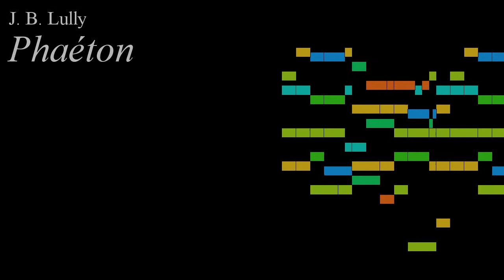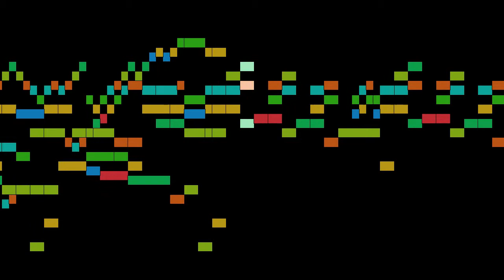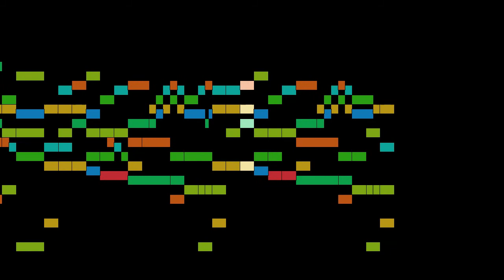Lully - Phaéton, part 31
Phaéton, by J. B. Lully, with animated score.